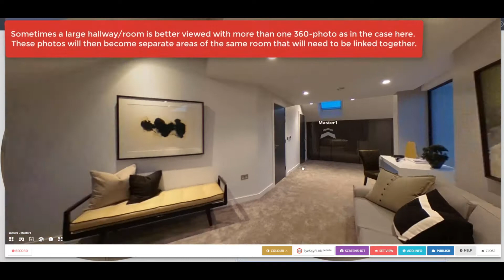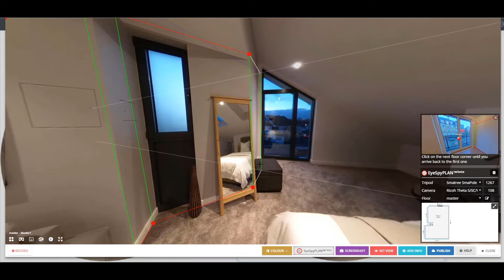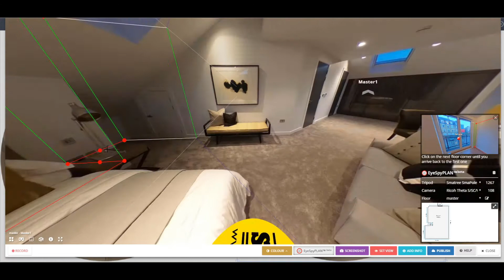How to create 3D models of L shaped or large rooms